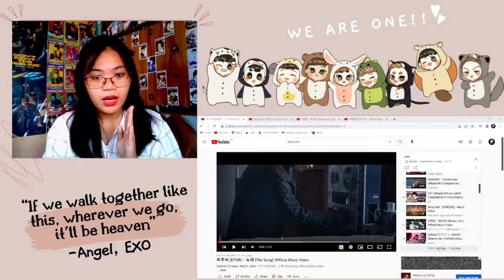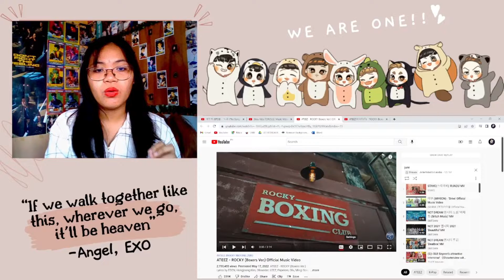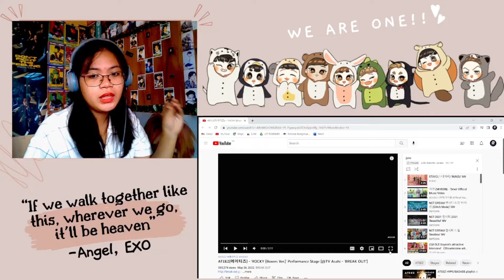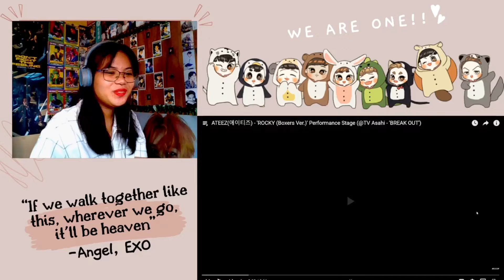KINGS! 👑 || BTOB - "The Song" || STRAY KIDS - "Circus" || ATEEZ - "Rocky" (Boxers Ver.) MV & P.Stage